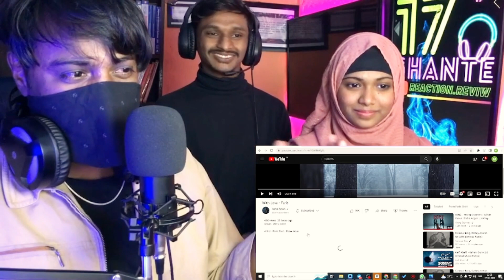With Love - Faris | Reaction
Thank you so much for your love, support, and kind words in the comments Thanks a lot. 💕